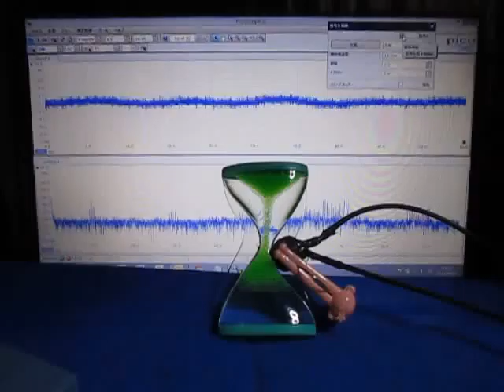Ultrasonic oscillation measurement analysis system 超音波発振計測解析システム